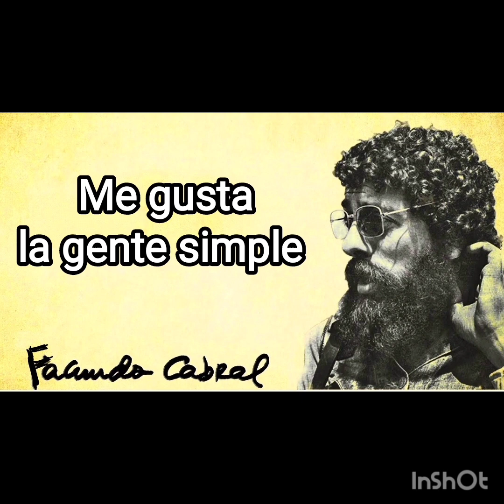ME GUSTA LA GENTE SIMPLE (Facundo Cabral)